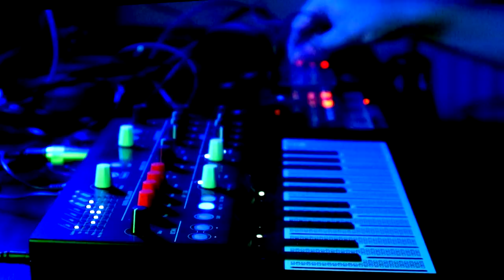New Gear Day - Arturia MicroFreak/Korg Volca Modular and Drum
It's safe to say we're living in the golden age of interesting, affordable synths and these three are some of the highlights from the last 12 months. I can't wait to really dig down into all of them, so expect tutorials and jams over the coming weeks and months; but for now: here's my New Gear Day jam!

Transparency Notice: The MicroFreak was kindly provided to me by Arturia.